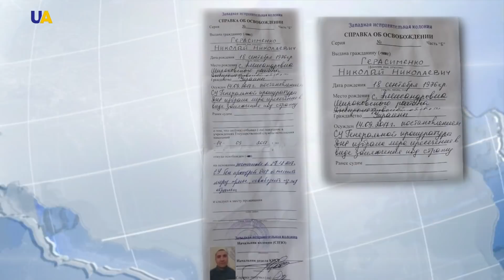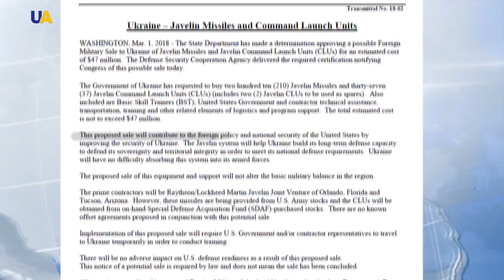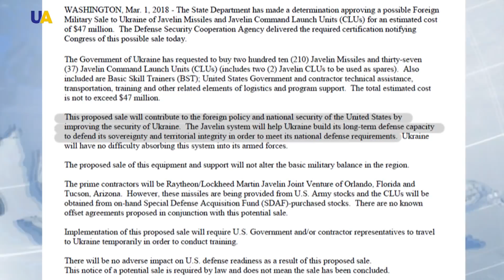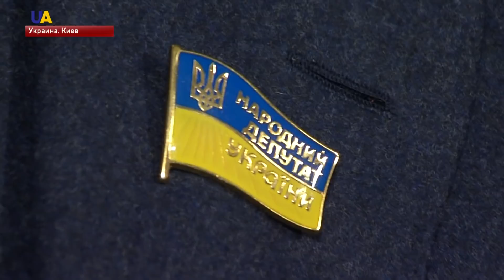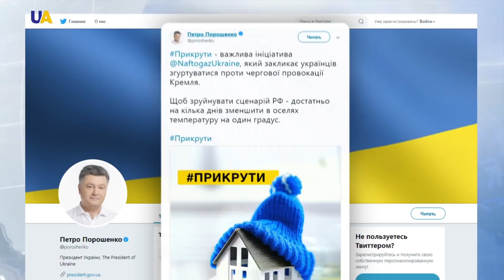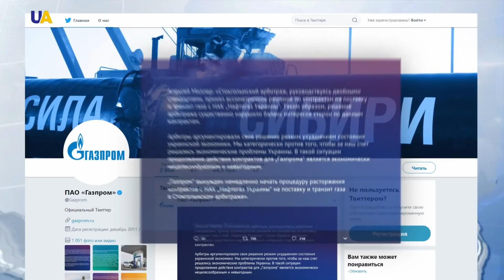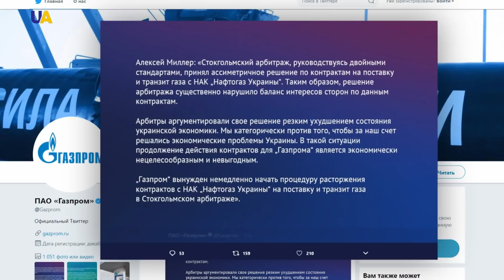Новости 21:00 за 2 марта 2018 года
Смотрите в этом выпуске:
- В Украину накануне вернулись похищенные в прошлом году, российскими спецслужбами - украинские пограничники Богдан Марцонь и Игорь Дзюбак.
- Переговоры по обмену заложниками ведутся с первых месяцев войны на Донбассе - на разных уровнях.
- Телеканал UA|TV продолжает рассказывать об освобожденных украинцах.
- Один украинский военный погиб на Донбассе, еще двое - получили ранения.
- Госдепартамент США одобрил продажу Джевелинов Украине.
- Антикризисный энергетический план был объявлен  в Украине накануне.